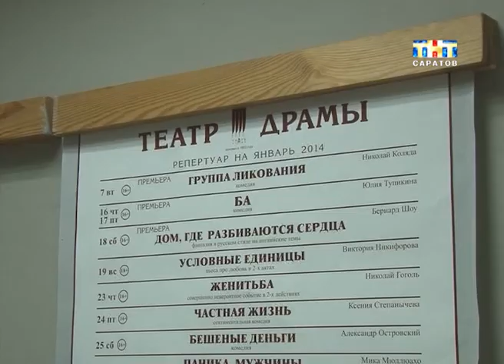Григорию Аредакову исполнилось 70 лет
В театре юбилей. Григорию Аредакову исполнилось семьдесят лет. Устраивать пышные торжества в честь круглой даты художественный руководитель драмы не захотел. Отмечал день рождения - как солдат на посту - на сцене. В этот вечер играли новый спектакль с Григорием Аредаковым в главной роли...